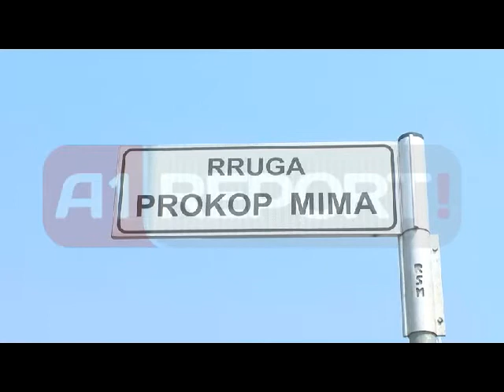Skandal në Tiranë, ujërat e zeza pushtojnë rrugët dhe lagjet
TIRANE- Sikur të mos mjaftonin temperaturat e larta të ditëve të gushtit dhe herë herë edhe mungesa e ujit të pijshëm, banorëve të rrugës "Prokop Mima", pranë kompleksit "Dinamo" iu është shtuar edhe një tjetër problem.

Prej afro një jave, ujërat e zeza nuk qarkullojmë më në tubacionet e tyre, por kanë dalë hapur mbi asfalt.

Era e keqe që shkaktojnë ato, ka sjellë jo pak shqetësime për banorët e zonës që jetojnë në zonën mes kompleksit Dinamo dhe Komunës së Parisit, lagje kjo e mbipopulluar.

Veç erës, si pasojë e temperaturave të larta, banorët, por kryesisht fëmijët, rrezikohen edhe nga epidemitë.

Megjithëse situata është e tillë prej një jave dhe ujërat e zeza gëlojnë mbi rrugën kryesore ku kalojnë qindra makina e njerëz, asnjë masë nuk është marrë nga bashkia e kryeqytetit, e cila ka për detyrë të ndërhyjë për të rregulluar këtë problem mjaft shqetësues për banorët e zonës.